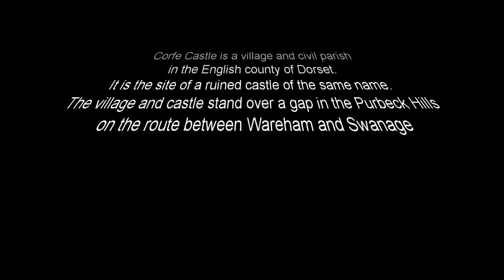Corfe Castle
Corfe Castle is a village and civil parish in the English county of Dorset. It is the site of a ruined castle of the same name. The village and castle stand over a gap in the Purbeck Hills on the route between Wareham and Swanage